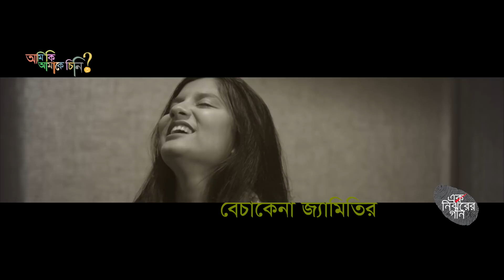BENGAL Classic Tea presents- এক নির্ঝরের গান - আমি কি আমাকে চিনি || Ami Ki Amake Chini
Ami Ki Amake Chini
Artist: Shanila Islam Promiti
Lyric & Tune : Enamul Karim Nirjhar
Music Design : Autumnal Moon
Album: Ami KI Amake Chini
Lebel: Gaanshala

আমি কি আমাকে চিনি?
বিকিকিনি আগেভাগে মোটাদাগে;
রাগে ঘুম ভেঙে যায়, রাগে ঘুম ভেঙে যায়
রাঙা সকালের ভাঙা মুখ দেখে,
লেখে পুরো চিঠি চেনা অক্ষরে, টাটকা রাগে!

ঢিল ছুড়ে মিল খুঁজে আকাশকুসুম ছোঁয়া
ধোঁয়াটাকে বুঝতে তোমার দরজাটাতে টোকা,
বোকা সাক্ষাৎ পাগলের কোল থেকে
ফেলে দেয়া একমুঠো কাগজে গল্প খোঁজে!
খোঁজে হারানো সুরের মতো যতগুলো
তারা আছে প্রকাশ্য আড়ালে দুচোখ বুজে।

নিজেকে চেনার ঘোরে বেচাকেনা জ্যামিতির
ঘন দুধ ক্ষীর খেয়ে হলো অস্থির,
মোটাদাগ ইশারায়, অজ্ঞতা দিয়ে সায়
ভাঁজ করা আকাশে তবু ছোড়ে তীর!